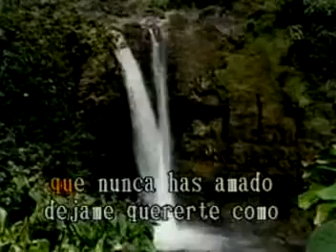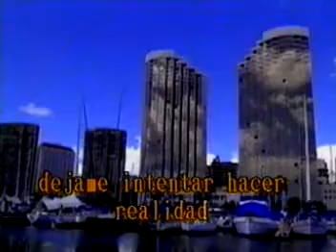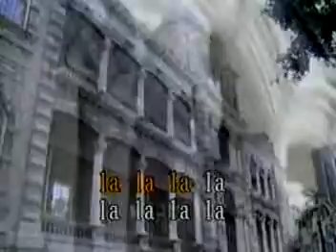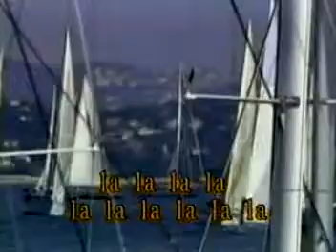KARAOKE DEJAME INTENTAR CARLOS MATA INTEL